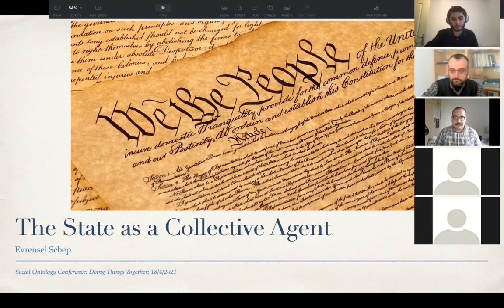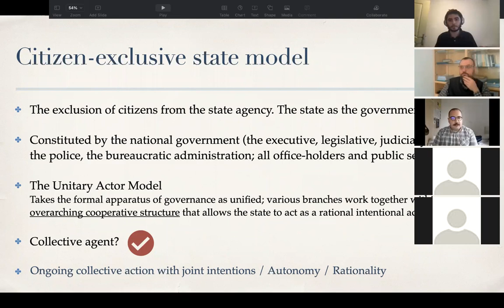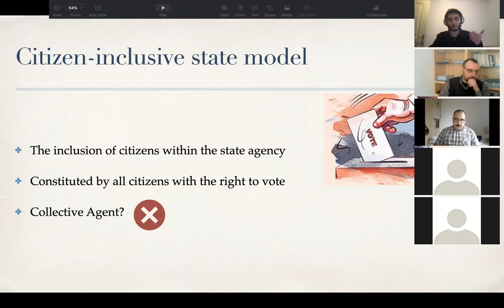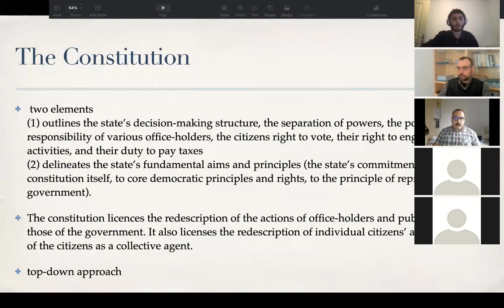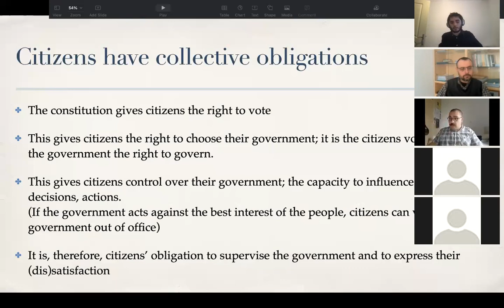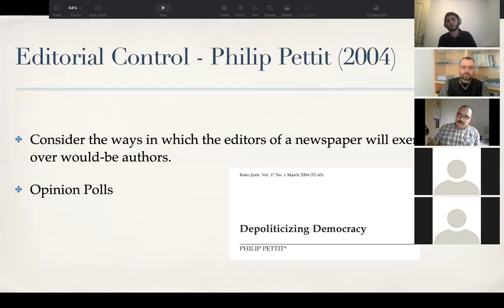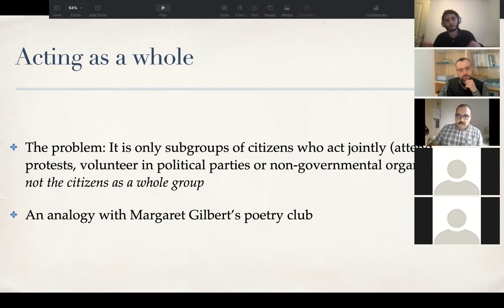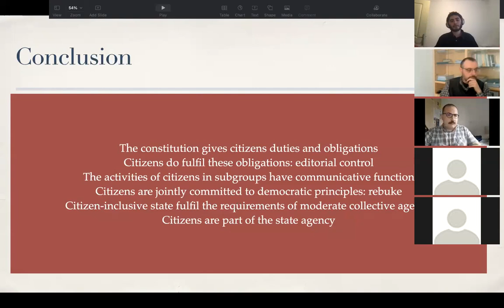Evrensel Sebep (Bilkent University) - "The State as a Collective Agent"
Doing Things Together: Knowledge, Lies and Responsibility
Online Conference on Social Ontology

Department of Philosophy, Bilkent University